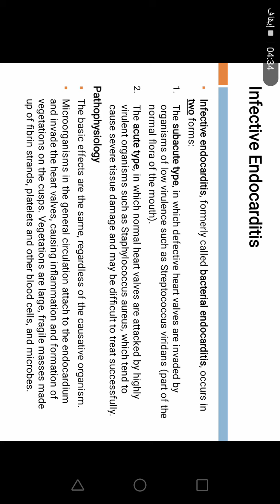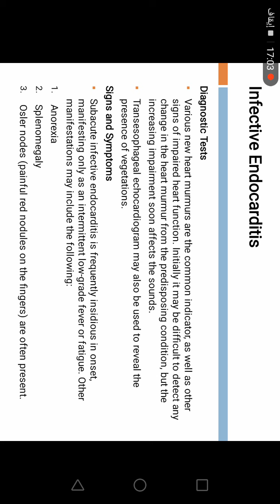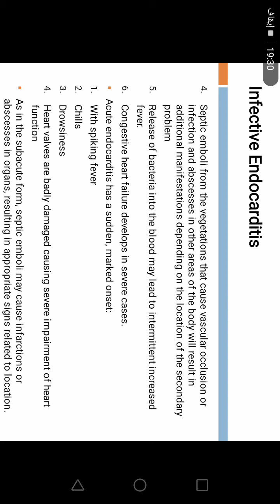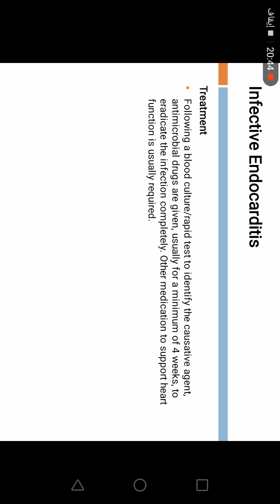Pathophysiology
Infective endocarditis